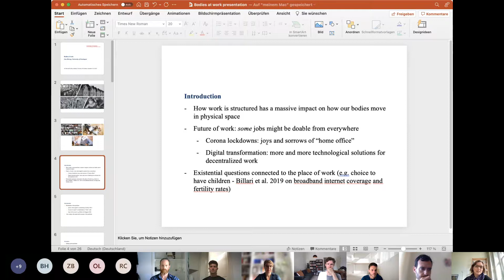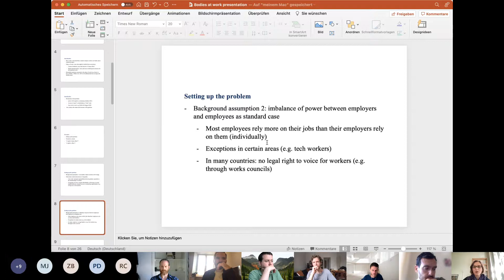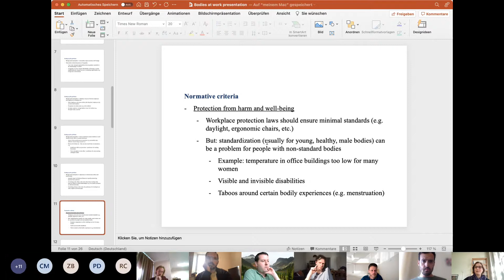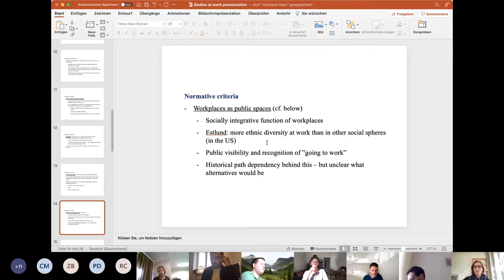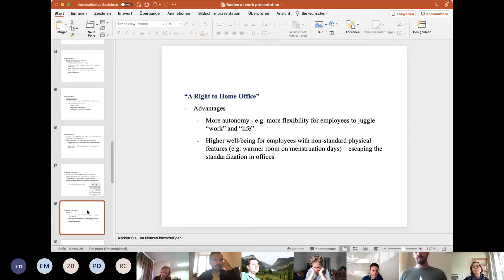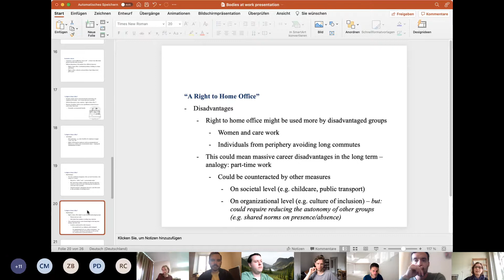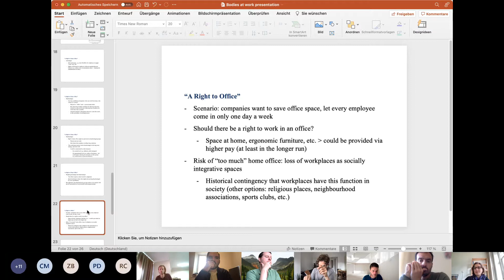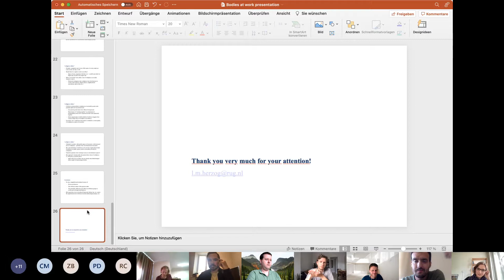Lisa Herzog: Bodies at Work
The Future of Work and Income Research Network: fwirn.co.uk
Workshop: All Work and No Play (16-18 September, 2021)

Lisa Herzog (Groningen University).

Abstract: This paper asks how to think about the question of “where to work” from a normative perspective. As the Corona pandemic has shown, far more jobs than was previously assumed can be done from anywhere, which often means “from home.” It has led to questions of whether employees should have a “right to home office” and how to think about the future of “the workplace” more broadly speaking. In this talk, I try to analyze the nature of the problem and draw some first normative conclusions. I argue that we need to understand the problem against the background of structurally unjust societies (in particular with regard to care work and the affordability of housing), with an imbalance of power between employers and employees as the standard case, with employees having diverse preferences about where to work, and taking into account the role of critical-mass-effects and social norms. In terms of normative criteria, I suggest well-being and protection of harm (which often favors home office), autonomy (which sometimes does, sometimes not), non-discrimination (which might not), and the role of workplaces as public spaces (which at least raises questions about alternative public spaces). These criteria can be at odds with each other, with the concrete problems taking the shape of either coordination problems or collective action problems. I argue for the need for proceduralization and procedural justice in the former case, and political deliberation and decision in the latter.